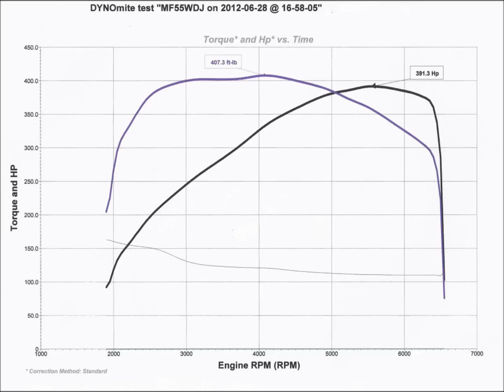AMG R171 SLK55 ECU Remap + Sport Exhaust Mod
We have carried out our CKS ECU Remap with VMaxx delimit, Sport air filters and Secondary catalyst deletion to this AMG SLK55. Power has been increased to 391.3hp as can be seen from the dyno results. to see what we offer for your vehicle.